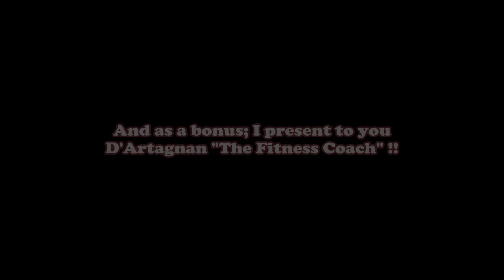My Staring Cat is Still Staring at Me After 8 Years!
It's been 8 years and my staring cat D'Artagnan continues to stare harder than ever! In this episode, you'll see him judging us with his soul piercing stares in multiple different occasions...